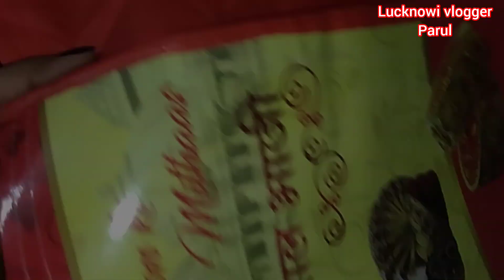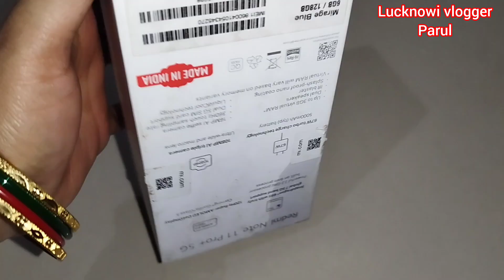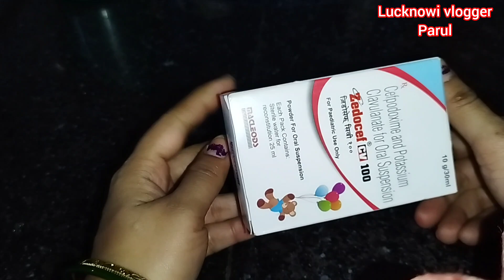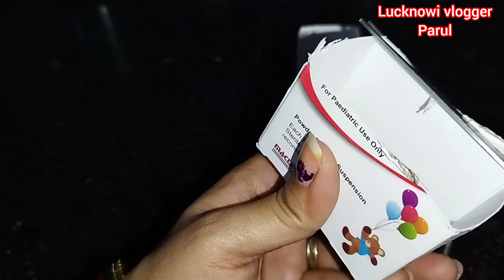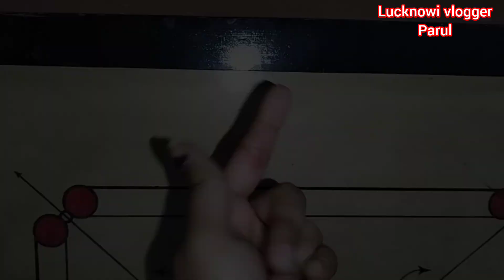NO-COST Home Hacks/Brilliant No Cost Organization Ideas/सस्ते जुगाड़